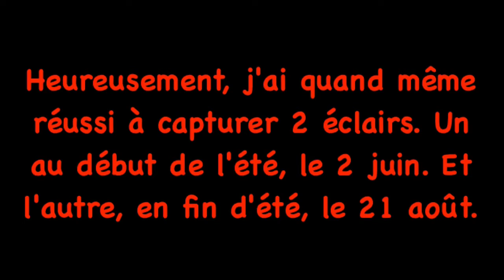Pas de compilation des éclairs de l'été 2017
Les conditions météorologiques défavorable de cet été ont empêcher la formation de cellules orageuses